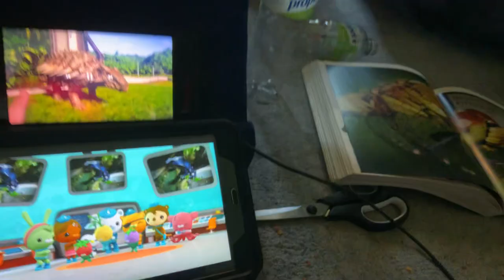Creature report Amoebas and ankylosaurus￼